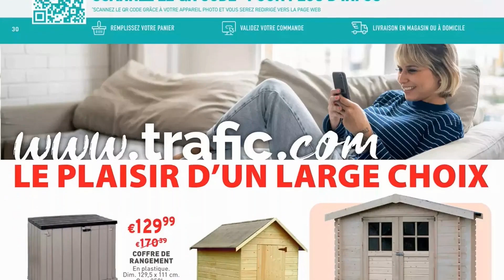folder TRAFIC du 7 au 25 juin 2023 💝💛 PARTIR À L'AVENTURE - BELGIQUE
🛒🛒NOUVEAU folder chez 📍TRAFIC📍 du mercredi 7 au dimanche 25 juin 2023 en BELGIQUE!